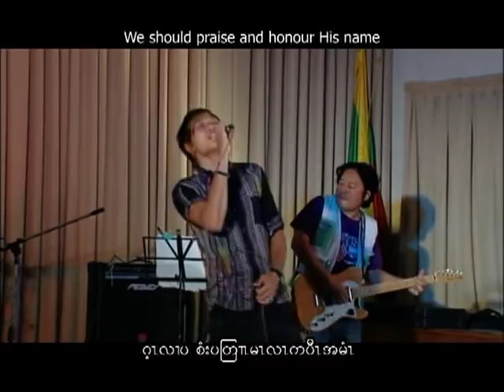karen new song 2012